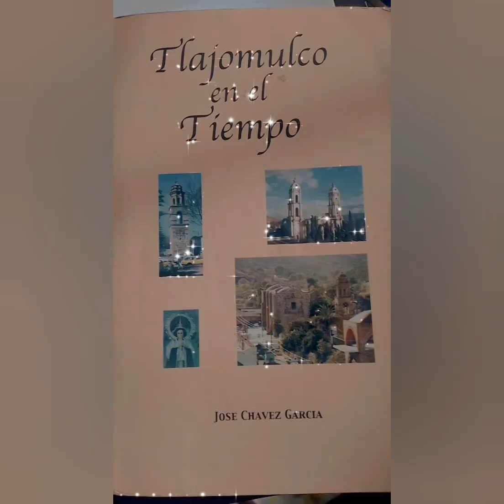Las veladas en Tlajomulco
Conociendo Una de tantas tradiciones y costumbres en el municipio de Tlajomulco de Zuñiga, Jalisco.